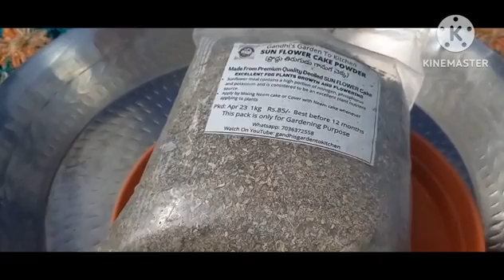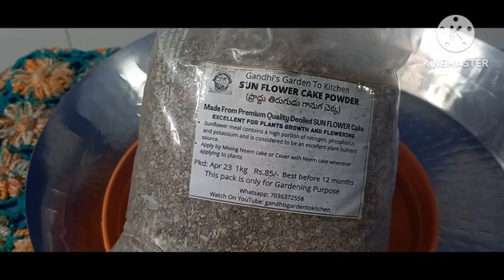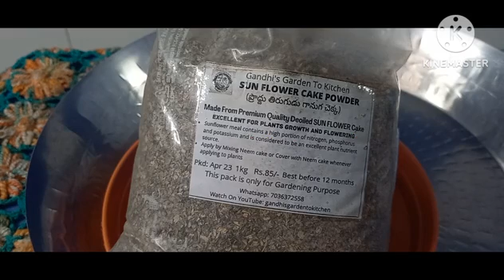636 - Using Sunflower Seeds Cake Powder For Plants మొక్కలకు పొద్దు తిరుగుడు గానుగ చెక్క వాడకం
In this video I have shown and explained about using sunflower seeds cake powder to plants in our Garden..a very good Fertilizer for plants and rich in NPK..useful in growth and more flowering and overall green surroundings..and the usage also explained..and the viewers will be benefited fully by seeing the video